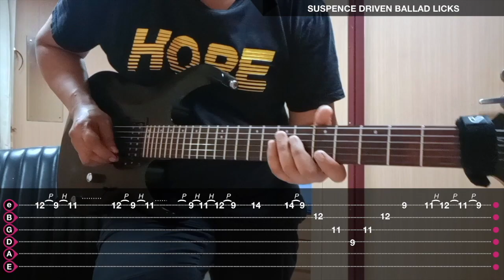Suspense Driven Ballad Lick 2 I Claudio Pietronik + TAB